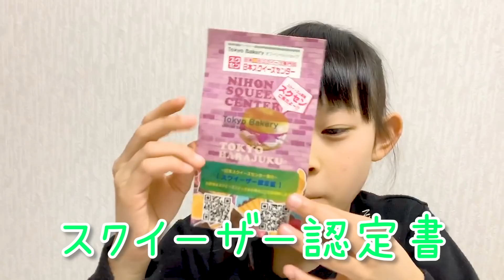「かわいい」禁止！！ 言っちゃったら罰ゲームにすっぱいガムを食べること！ スクイーズセンター購入品 紹介 原宿 10歳 小学4年生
念願のスクイーズセンターへ行ってきたゆのちゃん❤️
今日はスクイーズセンターで購入してきたものを紹介していくよ★
ただし！紹介中に「かわいい」って言ったら罰ゲーム！！
さぁ、ゆのちゃんは大好きなスクイーズを目の前に、「かわいい」禁止に耐えられるかな？